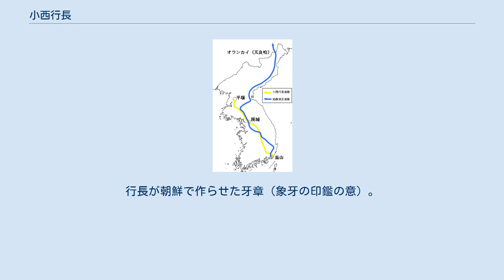小西行長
小西 行長（こにし ゆきなが）は、戦国時代から安土桃山時代にかけての武将、大名。
肥後宇土城主。
アウグスティヌスの洗礼名を持つキリシタン大名でもある。
 当初は宇喜多氏に仕え、後に豊臣秀吉の家臣となる。
文禄・慶長の役では女婿・宗義智らと共に主要な働きをし、序盤の漢城府占領の際には加藤清正と先陣の功を争った。
関ヶ原の戦いでは西軍の将として奮戦したが、敗北して捕縛された。
自殺を禁じられたキリシタンであったので、切腹を拒否して斬首された。
 永禄元年（1558年）、泉州堺の商人・小西隆佐の次男として京都で生まれた。
 はじめ備前福岡の豪商・阿部善定の手代であった源六（後に岡山下之町へ出て呉服商をしていた魚屋九郎右衛門）の養子となり、商売のために度々宇喜多直家の元を訪れていたが、その際に直家に才能を見出されて抜擢されて武士となり、家臣として仕えた。
織田氏の家臣・羽柴秀吉が三木城攻めを行っている際、直家から使者として秀吉の下へ使わされた。
この時、秀吉からその才知を気に入られ、臣下となる。
 豊臣政権内では舟奉行に任命され、水軍を率いた。
天正13年（1585年）には摂津守に任ぜられ、また豊臣姓を名乗ることを許される。
同年の紀州征伐では、水軍を率いて参戦したが、雑賀衆の抵抗を受けて敗退したといわれている。
また一方で、太田城の水攻めでは、安宅船や大砲も動員して攻撃し、開城のきっかけを作ったともいわれている。
 天正13年（1585年）、小豆島で1万石を与えられた。
 これに前後して、天正12年（1584年）には高山右近の後押しもあって洗礼を受けキリシタンとなる。
小豆島ではグレゴリオ・デ・セスペデスを招いてキリスト教の布教を行い、島の田畑の開発を積極的に行った。
また、天正15年（1587年）のバテレン追放令の際に改易となった右近を島に匿い、秀吉に諫言している。
 天正14年（1586年）10月頃より摂津守を名乗り､没するまで摂津守を名乗ることになるが､天正15年（1587年）3月から5月の時期のみ日向守を名乗っている。
 天正15年（1587年）の九州平定、天正16年（1588年）の肥後国人一揆の討伐に功をあげ、肥後国の南半国宇土、益城、八代の三郡20万石あまりを与えられた。
 天正17年（1589年）、宇土古城の東の地（現在の熊本県宇土市古城町）に新たな宇土城を築城し、本拠とした。
小丘陵の城山の頂上に本丸、西に二の丸・堀と石垣三の丸を配し、それぞれを堀と石垣で囲んだ近世城郭であった。
鎌倉時代末期に宇土氏によって築かれた宇土古城とともにみると、鶴が翼を広げているように見えたことから「鶴の城」の異名を持つ。
 この宇土城普請に従わなかった天草五人衆とは戦になり（天草国人一揆）、これを加藤清正らとともに平定。
天草1万石あまりも所領とした。
秀吉は、後の朝鮮出兵を視野に入れて、水軍を統率する行長を肥後に封じたという。
 このころ天草は人口3万の2/3にあたる2万3千がキリシタンであり、60人あまりの神父、30の教会が存在したという。
志岐氏の所領である志岐には宣教師の要請によって画家でもあるイタリア人修道士（イルマン）ジョバンニ・ニコラオが派遣され、ニコラオの指導下で聖像学校が営まれ、油絵、水彩画、銅版画が教えられ聖画・聖像の製作、パイプオルガンや時計などの製作が行われていた。
学校は後の文禄3年（1594年）、有馬半島八良尾のセミナリオと合併し、規模を拡大したが、これらイエズス会の活動に行長は援助を与え保護した。
 行長の宇土城は水城として優れた機能を持っていたというが、秀吉の意を受け、相良氏統治時代からこの地域の海外貿易の中心地であった八代（徳淵津）にも、麦島城を築城して水利を強化し、重臣の小西行重を城代として配置した。
行長は従来の山頂にあった古麓城を廃して、麦島城を球磨川と八代海に面する河口の島に建て、堀から外水を引きれて浮城としたので、直接、船で出入りできた。
このほか隈庄城、木山城、矢部城、愛藤寺城を支城とし、隈庄城に弟の小西主殿介、愛籐寺城に結城弥平次ら一族重臣を城代に任じている。
また高山右近の旧臣（キリシタン）が多く家臣に取り立てられた。
 しかし、残りの肥後北半国を領した清正とは次第に確執を深めることになった（後述）。
 文禄の役における小西行長の進路（黄線） 文禄元年（1592年）からの...